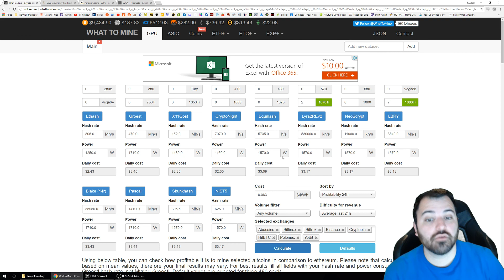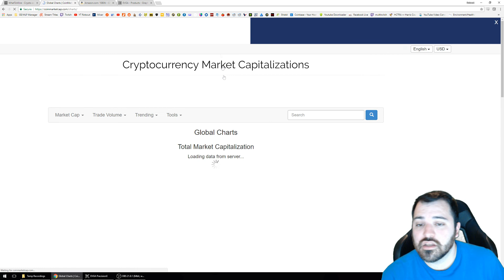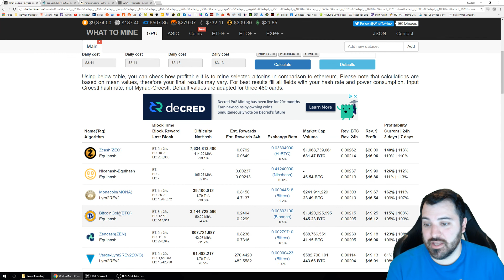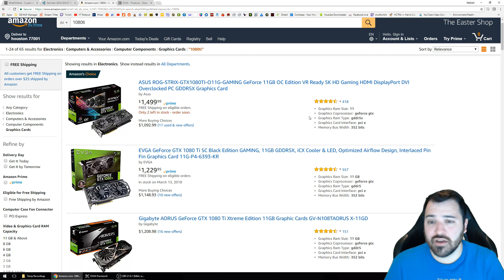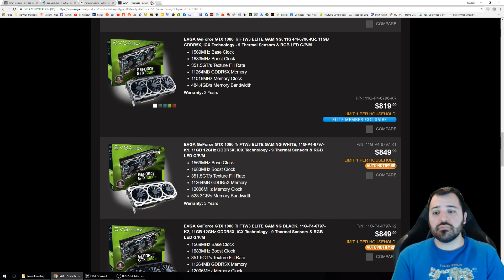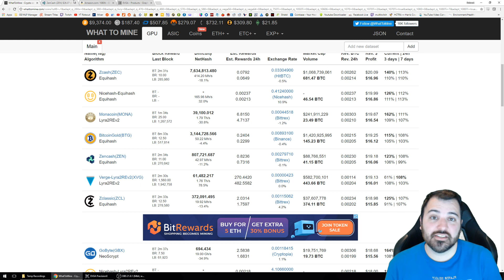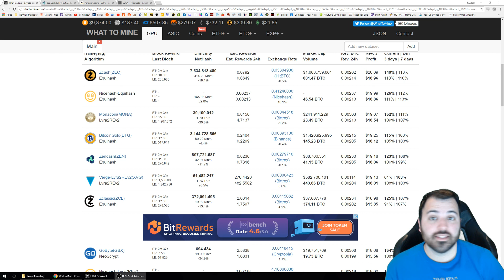IS GPU mining profitable in 2018 March Analysis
IS GPU mining profitable in 2018 March Analysis. Video to depict the current state of mining and how profitable it currently is.